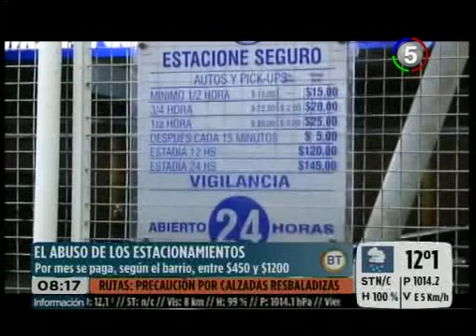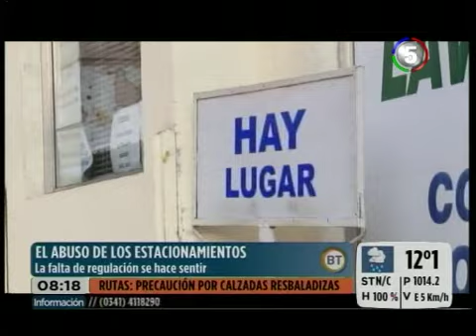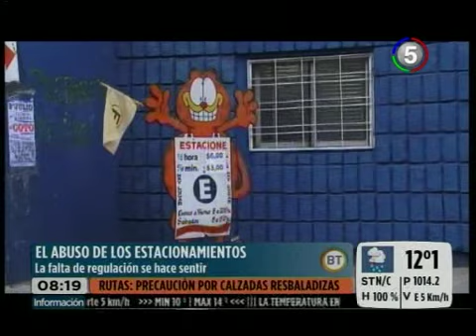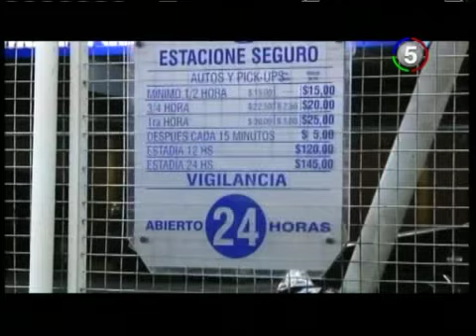CANAL 5 -- ROSARIO -- BIEN TEMPRANO. EL ABUSO DE LOS ESTACIONAMIENTOS.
Por mes se paga, según el barrio, entre $450 y $1200 // La falta de regulación se hace sentir // JORGE BOASSO, concejal UCR // NORMA LOPEZ, concejala FpV // OSCAR LIBERTON, Cámara de garagistas // ENCUESTAS